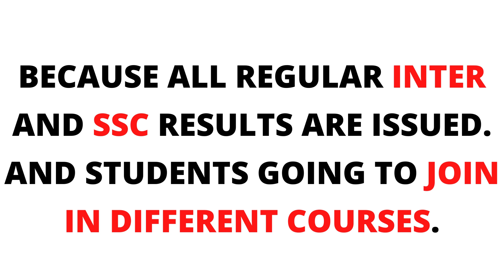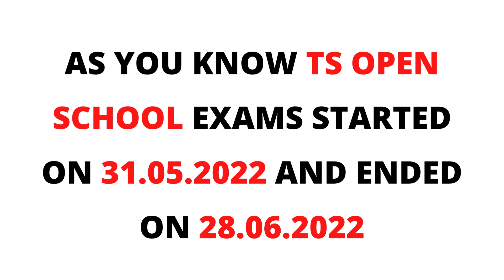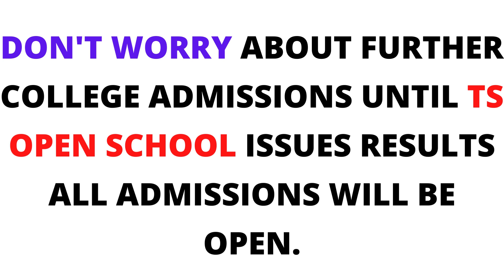TS Open School Results 2022 |TS Open Inter Results 2022| TS Open 10th Results 2022| EASYADMISSIONS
if you are a student of Telangana Open School Society (TOSS) and appeared TOSS Open 10th or TS Open Inter examination in 2022 then this video for you.
in this video, I have explained the expected dates of release TS Open School Results 2022.